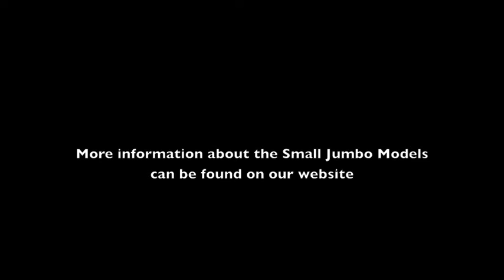Making the Heeres Small Jumbo Model (1)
The making of the Heeres Small Jumbo Model: gluing the top braces with a vacuum clamping system.